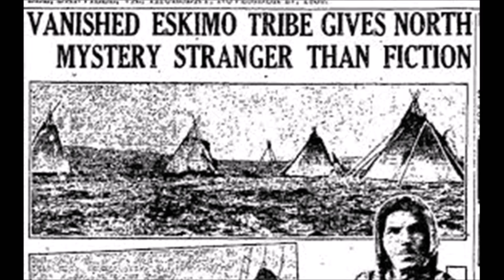वह लोग जो आज भी लापता हैं || Anjikuni village - the missing world || Episode - 9#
Hello friends,
Welcome to this video. In this episode, we will talk about  mysterious diasppearence of the inhabitants of Anjikuni village in Canada.
Please give your feedbacks and suggestions regarding our videos. We hope you liked this video.